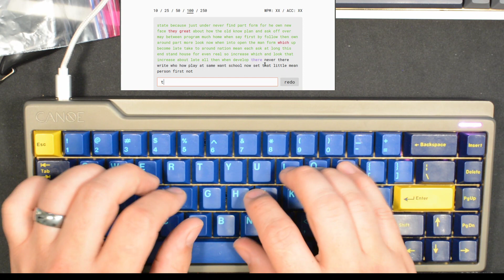Greetech Aliaz Outemu hybrids typing test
Greetech lower housing
Sprit 78g progressive spring
Aliaz stem
Outemu Sky no-slot low-wobble tops
Christo Lube MCG 171 lube on stems and tops